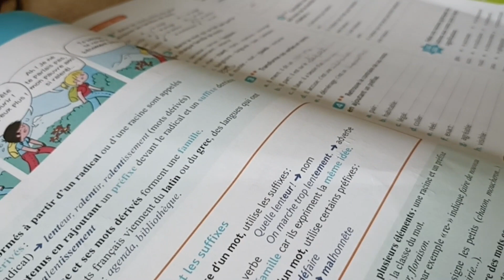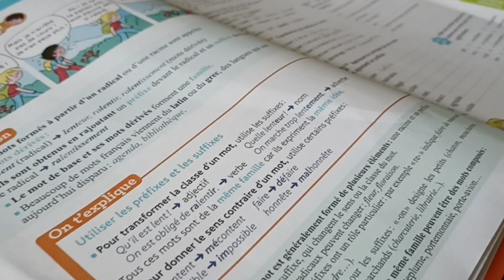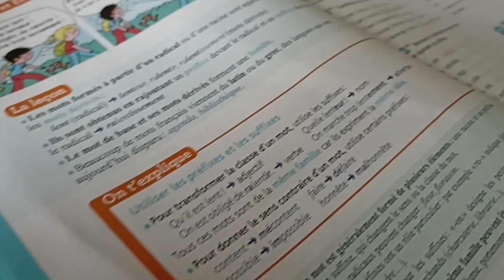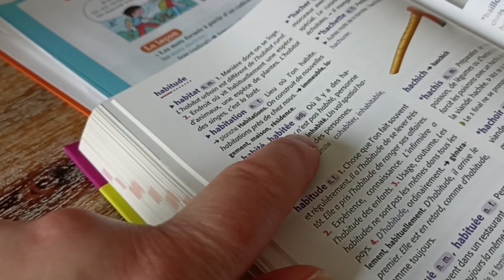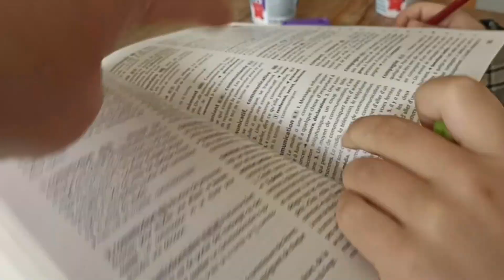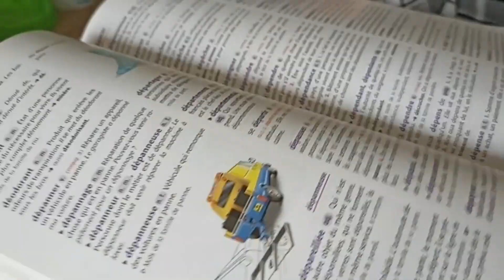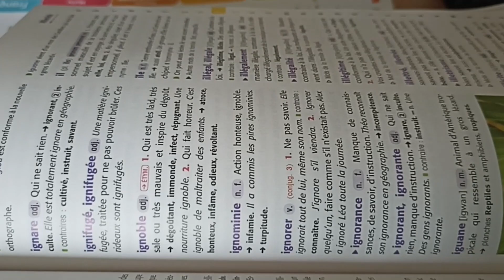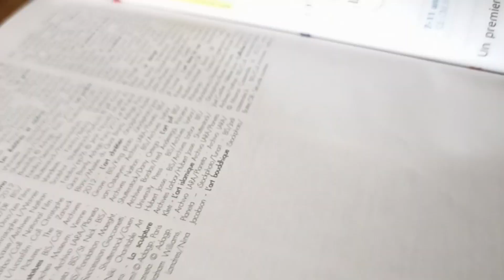PERTE d'œufs je m'attendais pas à cela toute une histoire à la maison